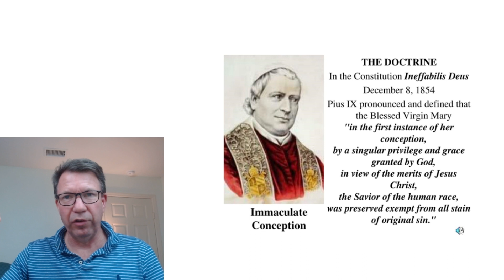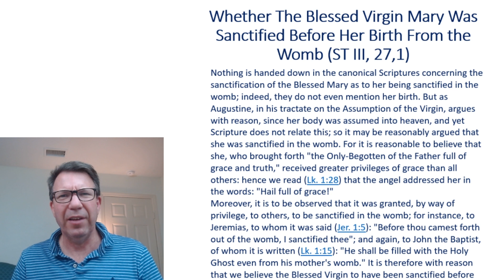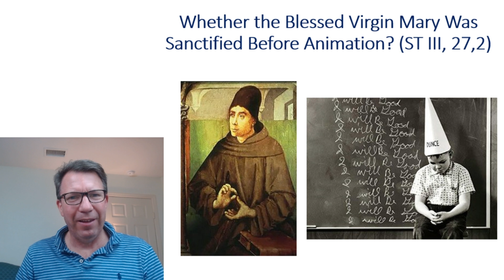Was St. Thomas Aquinas wrong about the Immaculate Conception?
In this video I speak about St. Thomas Aquinas' teaching on the Immaculate Conception of the Blessed Virgin Mary in the Summa Theologica.  I argue that St. Thomas was mostly right in what he taught even though the Church's official Doctrine by Pope Pius IX in 1854 was different than what St. Thomas taught and was based on some 'fine tuning' by Franciscan priest Duns Scotus.